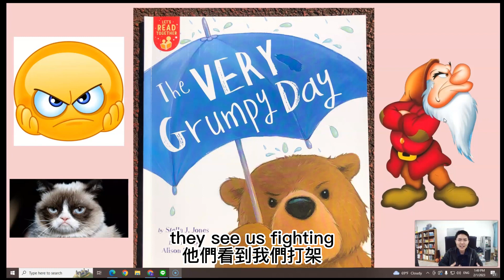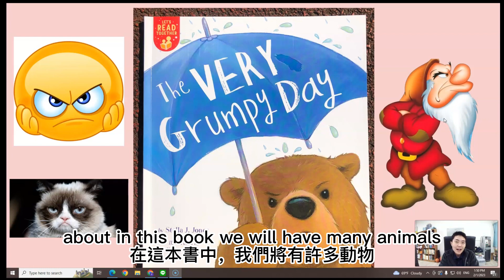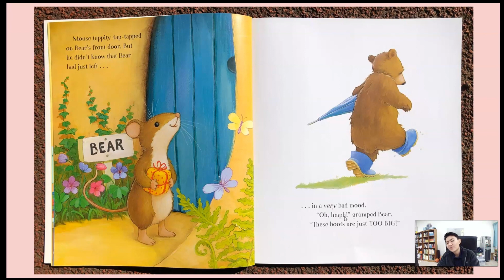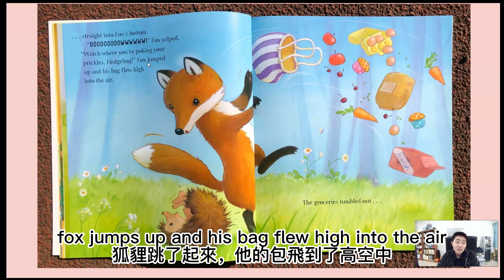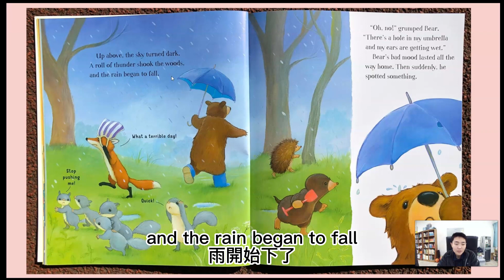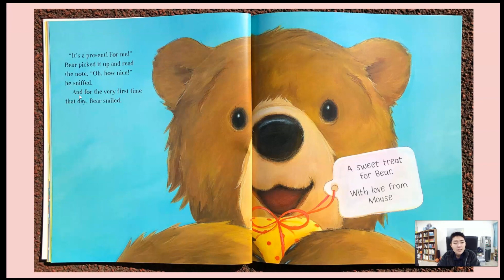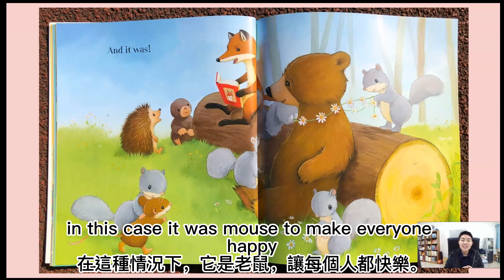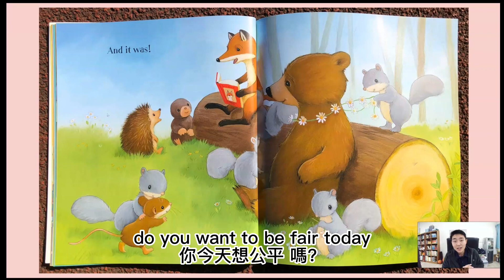The Very Grumpy Day | Teacher Alice 五權國小 | 桃園外師任意門 Reading with you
想練習看看有沒有理解老師分享的故事嗎👀？
來試試老師設計的課後學習單吧👉